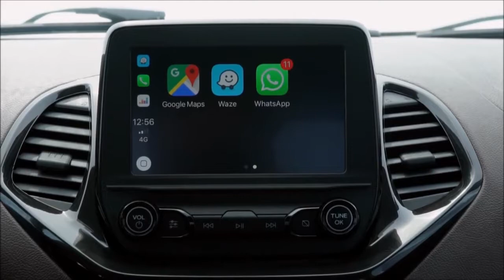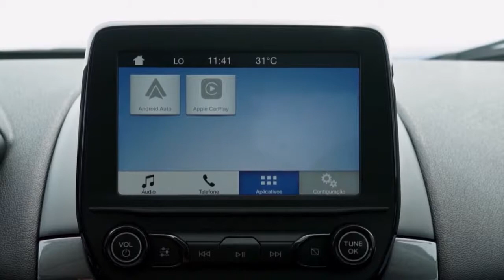Ford lança a nova linha da família Freestyle